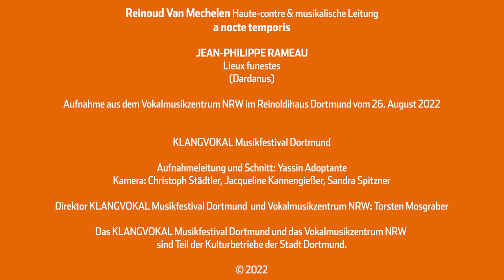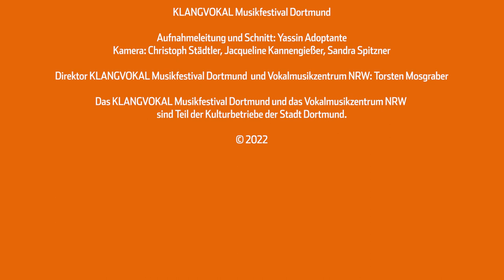Reinoud Van Mechelen mit Jean-Philippe Rameau (2022)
Der gefeierte belgische Tenor Reinoud Van Mechelen präsentierte am 26. August 2022 gemeinsam mit seinem Ensemble a nocte temporis ein Programm, das den faszinierenden Klangkosmos Jean-Philippe Rameaus und seiner Zeitgenossen einfing. Hier nun können Sie mit "Lieux funestes" aus der Oper "Dardanus" eine der wohl schönsten und intensivsten Arien Rameaus für Haute-Contre erleben.

The celebrated Belgian tenor Reinoud Van Mechelen, together with his ensemble a nocte temporis, presented a program on August 26, 2022 that captured the fascinating sound cosmos of Jean-Philippe Rameau and his contemporaries. Here now you can experience "Lieux funestes" from the opera "Dardanus", probably one of Rameau's most beautiful and intense arias for haute-contre.

JEAN-PHILIPPE RAMEAU
Lieux funestes (aus: Dardanus)

Reinoud Van Mechelen (Haute-contre & musikalische Leitung)
A nocte temporis

Aufnahme aus dem Vokalmusikzentrum NRW im Reinoldihaus Dortmund vom 26. August 2022

Aufnahmeleitung und Schnitt: Yassin Adoptante
Kamera: Christoph Städtler, Jacqueline Kannengießer, Sandra Spitzner

KLANGVOKAL Musikfestival Dortmund
Direktor: Torsten Mosgraber

Das KLANGVOKAL Musikfestival Dortmund ist Teil der Kulturbetriebe der Stadt
Dortmund.